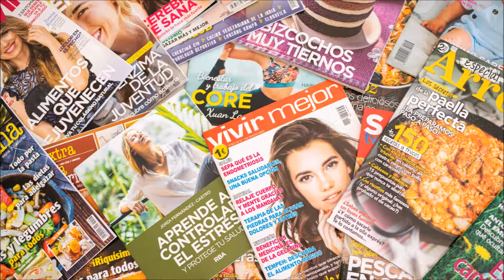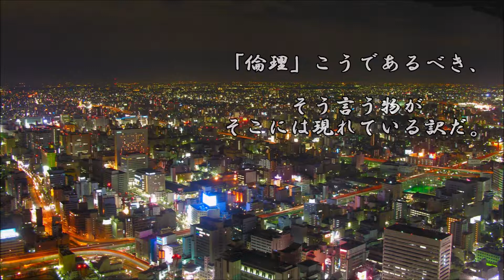ショートサーキット出張版読み上げ動画4940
「専業主婦」その感覚が、「娯楽は経済的に貢献する」理解に、
通じるか？は解らない。ともかく家で漫画を読んでると利益が？

素材著作
風景